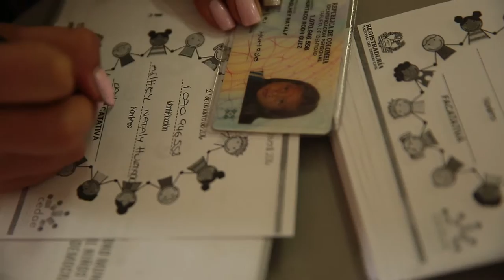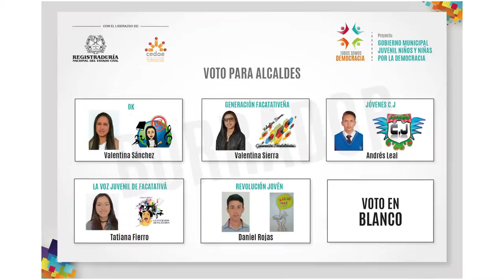Facatativá Elecciones Gobierno Juvenil